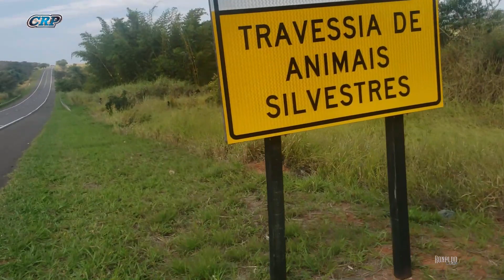Vaca solta na estrada - MUITA ATENÇÃO AO DIRIGIR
Voltando da cidade de Itápolis - SP onde fizeram uma gravação na Cia. Madrugada, Rodrigo Lidon e Kelven Ellero se depararam com uma vaca solta na estrada perto de Oscar Bressane - SP. Eles guiaram o animal até um lugar seguro!

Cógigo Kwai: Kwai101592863